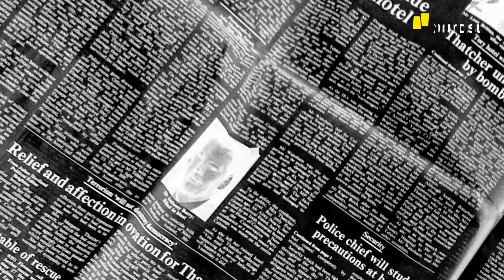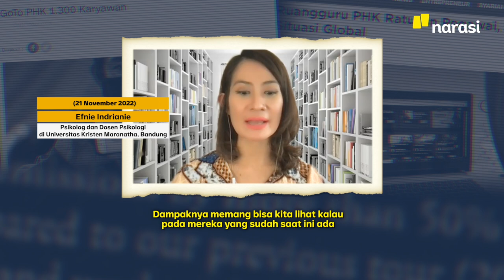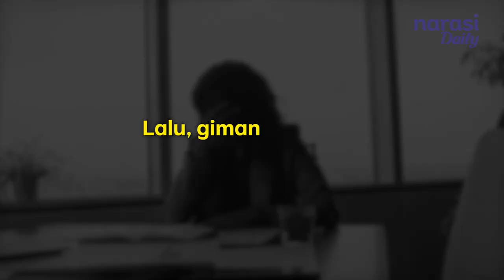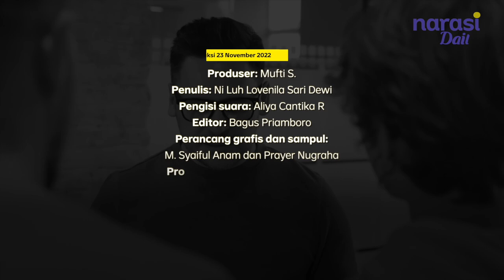Badai PHK Startup: Bagaimana Cara Hadapi Layoff Anxiety? | Narasi Daily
Layoff atau PHK saat ini ramai dijumpai, khususnya di perusahaan rintisan Indonesia. Tapi siapa sangka, pemutusan hubungan kerja yang tiba-tiba juga bisa bikin cemas hingga mengarah ke depresi. Lantas, gimana cara untuk mengatasinya?

Video ini dibuat secara independen, dan adalah hak milik dari Narasi Newsroom sebagai bagian dari Indonesia Creators for Impact program. Semua pendapat, pandangan, dan ide yang diungkapkan semata-mata berasal dari Narasi Newsroom dan tidak disahkan oleh, atau menjadi representasi dari YouTube atau Google sama sekali.

Informasi pada video ini akurat pada saat diunggah pada 28/11/2022. Hanya untuk informasi semata. Mohon berkonsultasi dengan otoritas medis setempat untuk nasihat.

(Narasi)